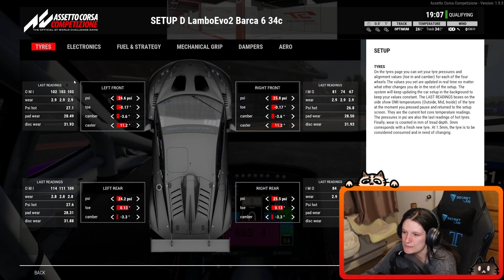Assetto Corsa Competizione - Its time for Barcelona!! - How high can I place? - Playing with the Nix